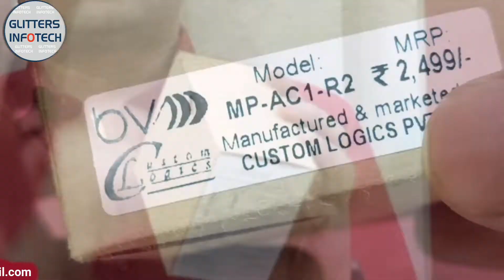BioVibez Smart PIR, MOTION SENSOR | Make in India | GlittersInfotech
✔ bioVibez - MP-AC1-R2 - PIR Motion sensor detector switch with ✔ Dual Outputs - Control Light and exhaust fan ✔ Best Energy Saver sensor
✔ Motion sensor detector with ✔ Digital, Independent delay control (8-presetvalues/output) ✔ Non-Isolated ✔ SMPS supply ✔ Fuse protection
✔ Unique 2 channel  Motion detector sensor with ✔ Light/LUX Sensor ✔ Independent digital LUX control ✔ Enable/disable LUX for each channel ✔ Power saver motion sensor switch
✔ PIR Motion sensor detector power saver switch ✔ Versatile supply 35 to 250V AC/DC  ✔ Microcontrolled ✔ Digital sensor ✔ High sensitivity ✔ False detection immunity
✔ Ceiling and wall mounted ✔ Sleek & elegant design ✔ Easy Installation ✔ Designed Developed & Made in INDIA

bioVibez – Motion sensor is micro-controlled PIR (Pyroelectric Infrared or Passive Infrared) sensor with 2 programmable relay outputs. Precise relay timeouts for each channel can be set for each output using DIP switches. The outputs can be configured to be triggered together or in sequence.

Also, each output has separate LDR (LUX control / Ambient light) activation settings. De-activating LUX control allows the output to be used for non-lighting applications such as operating exhaust fans which need to be operated irrespective of the ambient light conditions.

The module is powered by a built in SMPS for standby power saving.

The sensor has a universal mounting design which allows for wall and ceiling mounted.

Dual outputs
Independent timeouts & LUX control
Automatically detect human presence
Operate lights with LUX control (goes on with failing ambient light)
Operate fans / exhaust by disabling LUX control
Fuse protection (SMPS)
OUT-2 mode set (Start with OUT-1 Or After OUT-1 timeout)
PIR sensitivity set (4 settings)
Versatile mounting (Wall / ceiling mounted)
Sleek & elegant design
Easy installation
Energy saving

Home - Bathroom / Toilet installation - Model - MP-AC1-R2
Dual outputs are really convenient when it comes to controlling light and exhaust fan with the same PIR motion sensor.
OUT1 controls the lights. With LUX control enabled light will not switch 'ON' in daytime. In low light conditions the lights will switch 'ON' and go 'OFF' as per its timeout setting(10 sec to 30 mins).
OUT2 is connected to the exhaust fan - LUX control does not apply to controlling the exhaust fan and hence LUX control for OUT2 is disabled. The fan switches 'ON' when there is human presence detected by the sensor and switches 'OFF' as per its timeout setting(10 sec to 30 mins).
Note - Every time the sensor detects human presence the timeouts get 'reset'.

Parking - basement / indoor / residential / commercial / industrial - Installation - Model - MP-AC1-R2 - Motion sensor switch

Parking - basement / indoor / residential / commercial / industrial - Installation - Model - MP-AC1-R2
Parking area's generally do not receive much of natural sunlight.

Lights are required to operate 24/7 which lead to big energy bills.

bioVibez motion sensors can be placed at strategic locations to detect human presence and switch 'ON' and 'OFF' lights automatically.

biVibez - PIR motion sensor - other application - Model - MP-AC1-R2